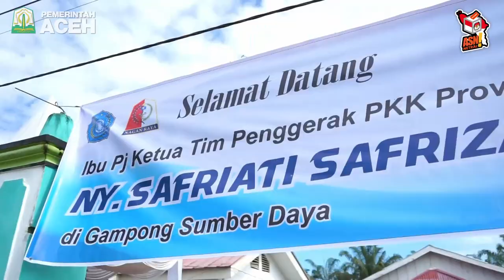Pj Ketua PKK Aceh Dorong Pemerintah Gampong untuk Libatkan Kader PKK dalam Pembangunan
Nagan Raya – Penjabat Ketua Tim Penggerak PKK Aceh, Hj. Safriati, mengimbau pemerintahan gampong di Kabupaten Nagan Raya untuk melibatkan kader PKK dalam proses pembangunan. Pernyataan ini disampaikan Safriati saat melakukan pembinaan dan penilaian awal Program Gampong Mawaddah Warahmah (Gammawar) di Gampong Sumber Daya, Kecamatan Tadu Raya, Nagan Raya, Selasa (15/10/2024).

"Tolong kami dari PKK dilibatkan berbagai kegiatan, mengingat PKK merupakan ujung tombak dalam pembangunan masyarakat yang berbasis keluarga," ujar istri Pj Gubernur Aceh itu.

Dalam arahannya, Safriati menekankan pentingnya peran kader PKK yang memiliki akses terhadap data akurat mengenai kondisi keluarga di setiap desa. Menurutnya, dengan melibatkan PKK, program-program desa akan lebih tepat sasaran. "Kalau tidak menggandeng PKK, barangkali program bapak-bapak tidak tepat sasaran. Kader PKK punya data yang lengkap, dan mereka tahu kebutuhan masyarakat di setiap tingkatan," ujar alumnus Kampus USK tersebut.

Safriati juga mendorong ibu-ibu PKK di Gampong Sumber Daya untuk terus berkreasi dalam menyukseskan program Gammawar. Program ini merupakan inisiatif Tim Penggerak PKK yang bertujuan untuk memajukan kesejahteraan masyarakat serta menguatkan penerapan syariat Islam melalui pemberdayaan lokal. Kegiatan tersebut mencakup pembangunan karakter keluarga, pemberdayaan perempuan, dan penguatan ekonomi melalui kegiatan yang melibatkan seluruh lapisan masyarakat.

Safriati juga menggarisbawahi dampak positif dari gerakan PKK yang membawa multiplayer effect terhadap kesejahteraan masyarakat. "Kami mempersilakan daerah-daerah yang menjadi lokus Gammawar untuk mengoptimalkan potensi lokal. Kekuatan lokal adalah kunci suksesnya program ini," ujar Alumnus Fakultas MIPA USK itu.

Safriati menambahkan bahwa desa-desa yang menjadi lokus bisa memilih kegiatan sesuai dengan potensi dan kebutuhan setempat untuk menyukseskan program Gammawar. Melalui inisiatif ini, Tim Penggerak PKK bertujuan menciptakan desa yang mandiri dan sejahtera, sekaligus menguatkan penerapan nilai-nilai syariat Islam melalui pemberdayaan lokal.

Safriati juga mengapresiasi semangat para kader di Gampong Sumber Daya dan berharap agar program Gammawar bisa benar-benar memberikan manfaat langsung bagi masyarakat. "Silakan ibu-ibu di sini berkreasi, bagaimana menyukseskan Gammawar di masyarakat. Yang bermanfaat dan bisa dirasakan langsung oleh masyarakat adalah yang terpenting," ujar alumnus SMAN 1 Banda Aceh itu.

Sementara itu Ketua PKK Gampong Sumber Daya, Dewi Kholida, mengungkapkan bahwa para kader di desa tersebut sangat bersemangat dan aktif dalam kegiatan gotong royong, serta mulai memahami pelaksanaan 10 program pokok PKK berkat bimbingan dari PKK Kecamatan dan Kabupaten.

Dewi menambahkan jika sebelumnya gampong Sumber Raya belum memiliki taman bacaan, namun sejak menjadi gampong Gammawar, kini taman baca sudah ada.

"Alhamdulillah sudah mendapatkan bantuan perpustakaan, kini ada pojok baca di desa yang dibantu Dinas Perpustakaan," kata Dewi. Mereka mengakui masih banyak kekurangan dari PKK  Gampong Sumber Daya. "Mohon bimbingan dan arahan dari Tim Penggerak PKK Provinsi Aceh untuk terus membantu kami,” kata Dewi. []